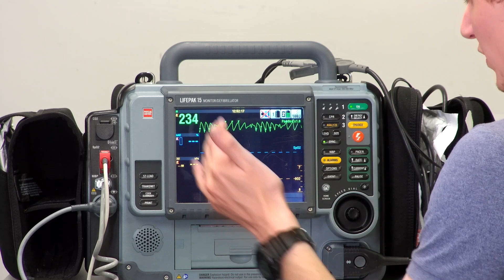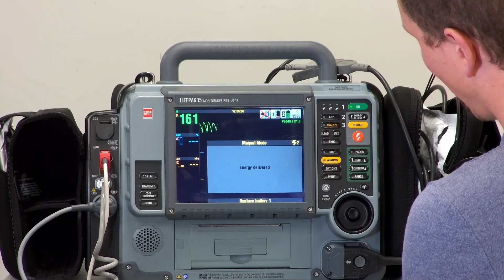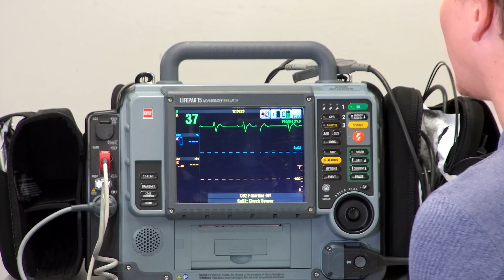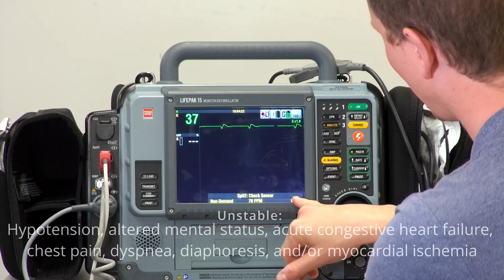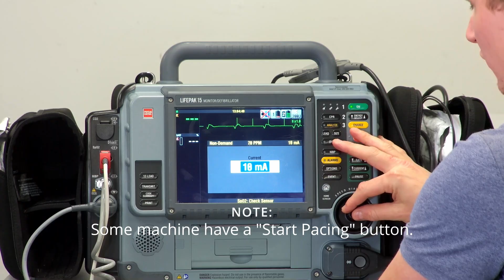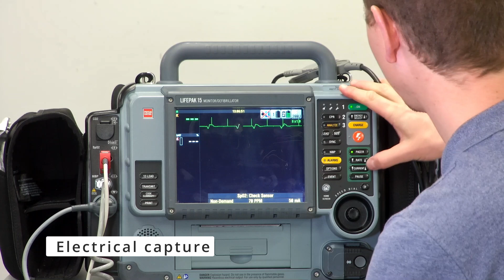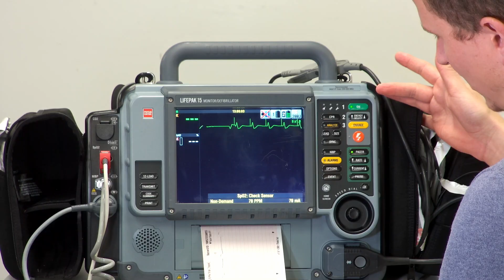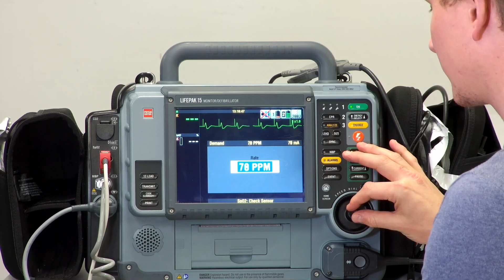Lifepak 15 Part 3: Pacing and Cardioversion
In the following video, I discuss pacing and Cardioversion. Including how it works on a Lifepak15

Chapters:
0:00 Intro
0:06 Who needs to be Cardioverted
0:44 How to Cardiovert
4:00 What is Pacing
5:07 How do we Pace